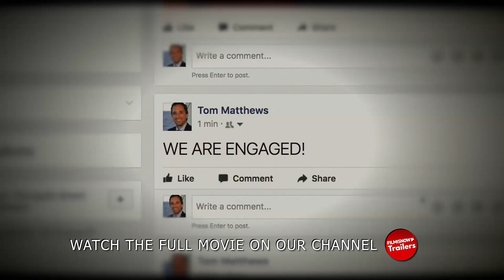DEANY BEAN IS DEAD Trailer | Watch the Full Dark Comedy Movie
A down-on-her-luck woman tries to win back her ex-boyfriend at his engagement party without revealing that her recently strangled boss is in the trunk of her car.

Directed by Mikael Kreuzriegler
Starring Paulina Bugembe, Brett Chapin, Colin Martin, Paul Tigue, Kaitlin Huwe